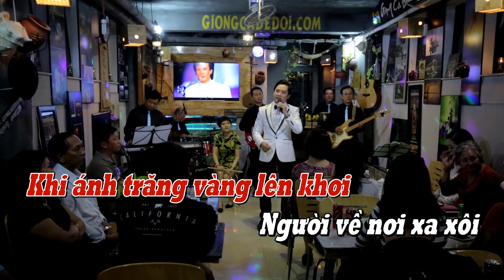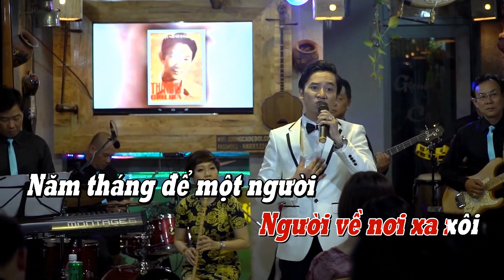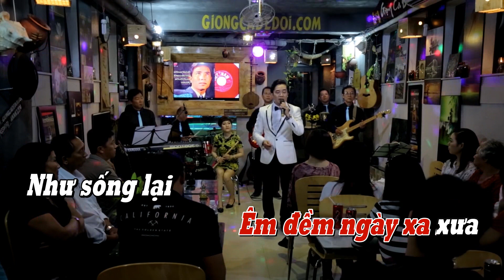[KARAOKE] Tấm Ảnh Ngày Xưa - Thanh Vũ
Ngày nao em đến chơi tặng tôi một chiếc hình..[KARAOKE] Tấm Ảnh Ngày Xưa - Thanh Vũ